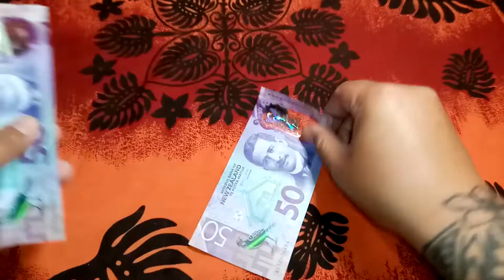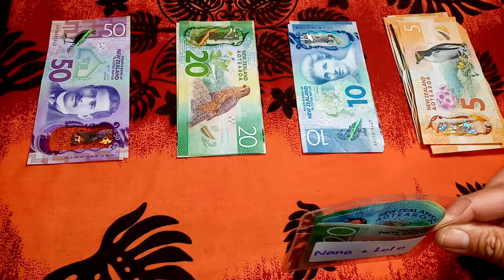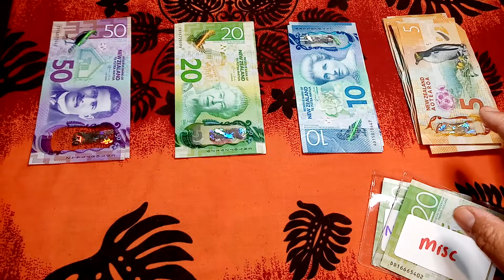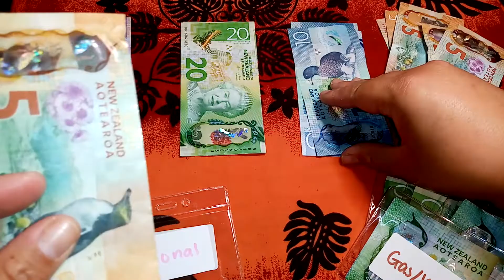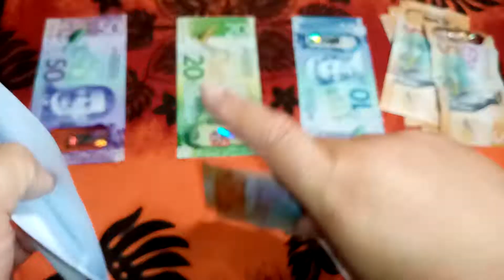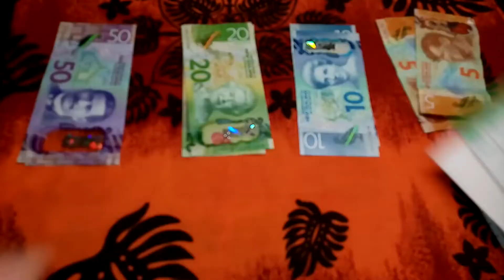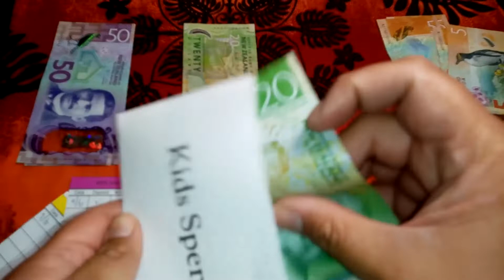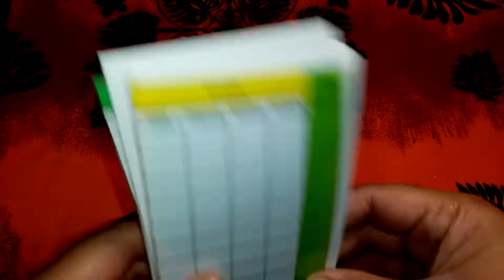NZ Cash Stuffing | Paycheck #3 | June 2021